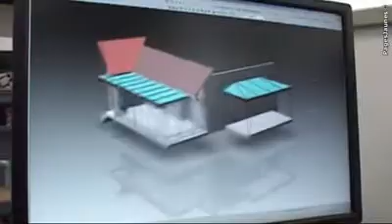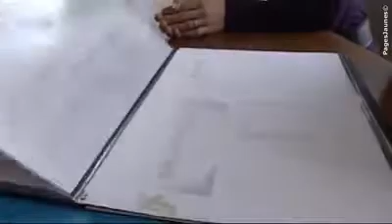SARL Perroux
La société SARL Perroux, située à Mellecey, est spécialisée dans l'aluminium, vérandas et menuiseries Perroux